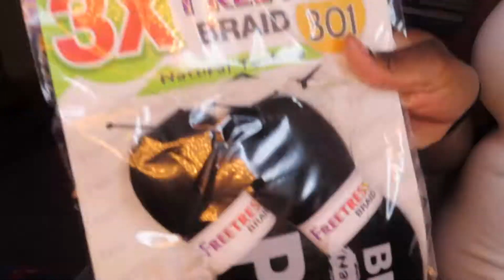ReCreate Pinterest Inspired⎮Natalia Rashida's Hands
If you enjoyed this video make sure to show this video and my channel some love by:
LIKING 👍🏽

REMEMBER TO TURN ON YOUR POST NOTIFICATION 🛎

"In every thing give thanks: for this is the will of God in Christ Jesus concerning you." 1 Thessalonians 5: 18